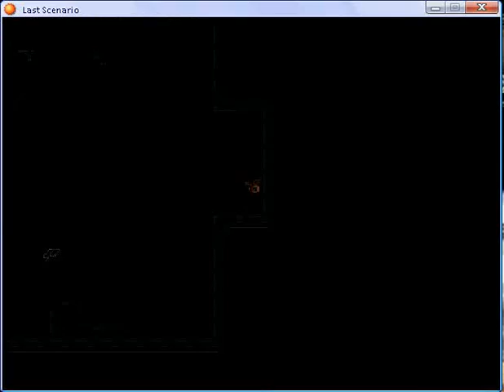Last scenario part 251.flv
Temple of Gaia part 3